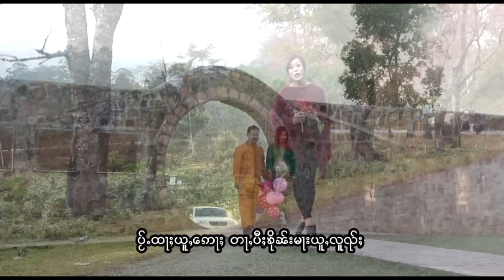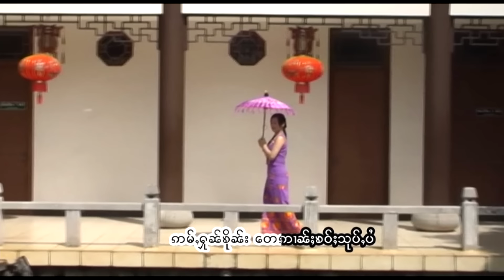นางหอมนุช - ฮักมั้นกึมႁၵ်ႉမၼ်ႈၵိုမ်း - ယိင်းႁွမ်ၼုတ်း [OFFCIAL MV]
ၵႂၢမ်း  - ႁၵ်ႉမၼ်ႈၵိုမ်း
ႁွင်ႉ   - ယိင်းႁွမ်ၼုတ်း
တႅမ်ႈ - ၸႆၢးဝုၼ်းတိပ်ႉ
မူၼ်ႉၵႂၢမ်း - ၽွၼ်းလီတႃႇၼဢွၼ်ႁဝ်းၵျႃႉ

เพลง  : ฮักมั้นกึม
ศิลปิน : หญิงหอมนุช
คำร้อง : จายบุญตี๊บ
อัลบั้ม  :  พรหลีต่านะ อ๋อนเฮาเกี๊ยะ

1 ส่งกวามเมตตาฯ
2 ลูกผ๋านป้อแม่
4 ลูกลับต๋าลืมเมืองกว่าแป้ด
5 เสียงคางในเมืองไตย
6 ฮักมั้นกึม
7 อ่ำเหลือไลยุ้ม
8 ตางฮักแจดจ่าง
9 แผ่นหลินไตย
10 ลำวงยิงหอมนุช
11 พรหลีต่านะ อ๋อนเฮาเกี๊ยะ